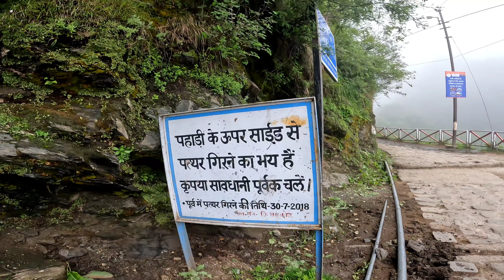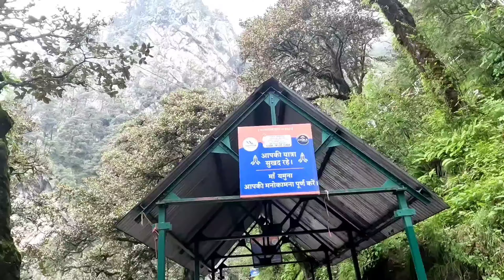Yatra... Janaki chatti, Yamunotri Darsan